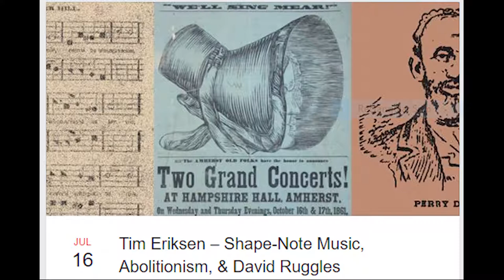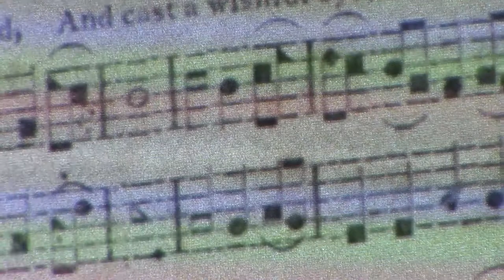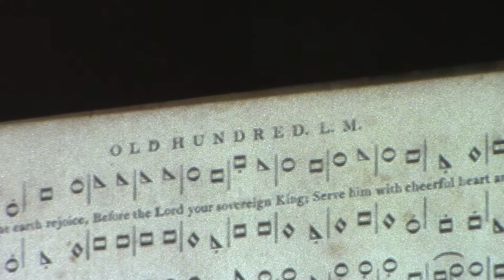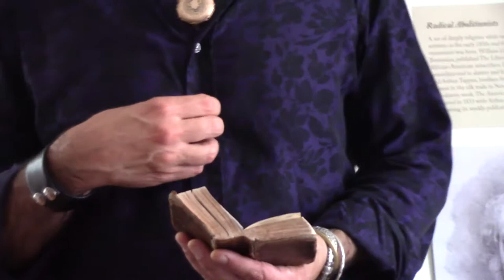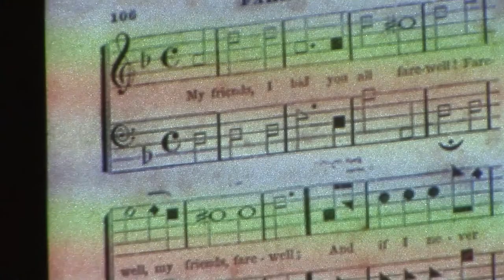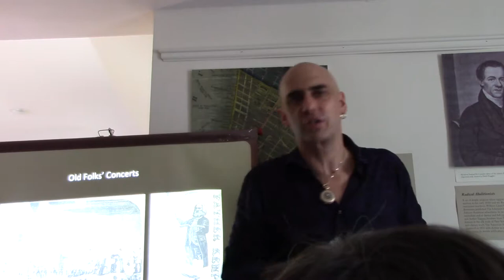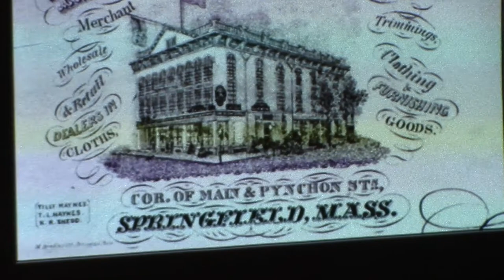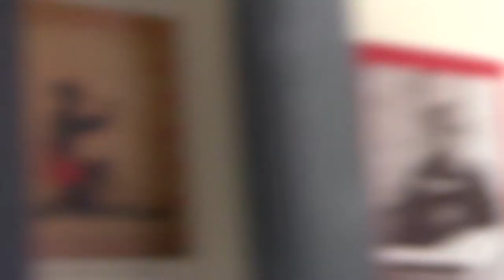Shape Note Singing: Tim Eriksen Lecture at the Ruggles Center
Tim Eriksen Lecture and performance of shape note singing at the David Ruggles Center in Florence Massachusetts.

Featuring participatory singing in the rousing early American “shape-note” tradition, and a glimpse into fascinating connections between this music, abolitionism and African Americans in the Northampton area.

It all begins with the discovery of an 1848 hymnal owned by William Clark when he owned the paper mill less than a mile from the Ruggles Center. The music contained in the hymnal, The American Vocalist, includes African-inflected chorus songs long misidentified by scholars as “white spirituals,” hymns sung by Sojourner Truth and other abolitionists, music first noted in the publications of David Ruggle’s colleague (and one time Northampton lawyer) Joshua Leavitt, as well as colonial-era New England repertoire performed by African American Yankees who took to the stage and embodied the Founders in costume and song at the height of the Civil War, 150 years before the hit musical Hamilton.